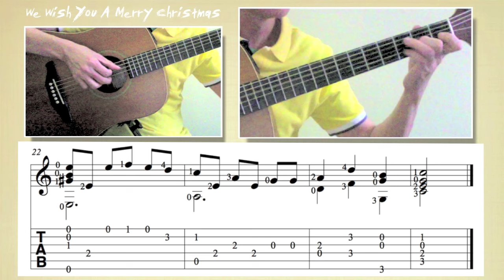We Wish You A Merry Christmas (Guitar) [Notation + TAB]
We Wish You A Merry Christmas. English carol. Guitar arrangement: Ken Phang. [Standard Tuning]

Chords:
 𝄆 C｜F｜D/F#｜G ｜E ｜Am ｜Dm  G ｜C ｜
 C ｜G ｜D/F#｜G ｜C ｜Em ｜Dm  G｜C 𝄇

Correction: The bar numbers (6, 10, 14, 18, 22) are wrongly indicated. They should be 5, 9, 13, 17, and 21.